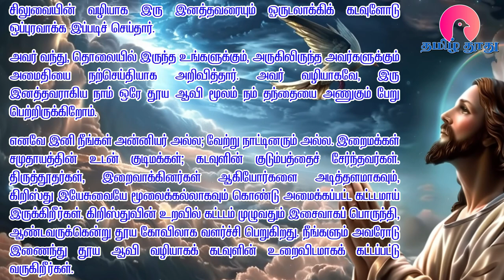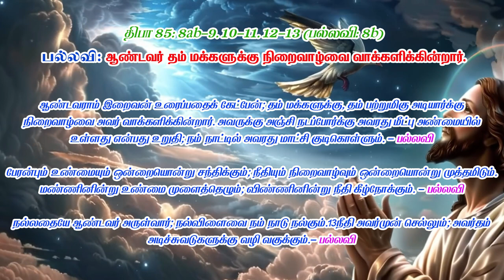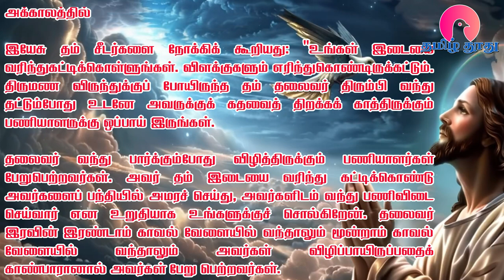22 October 2024 | செவ்வாய் | இன்றைய திருப்பலி வாசகங்கள் | Holy Mass Readings Tamil